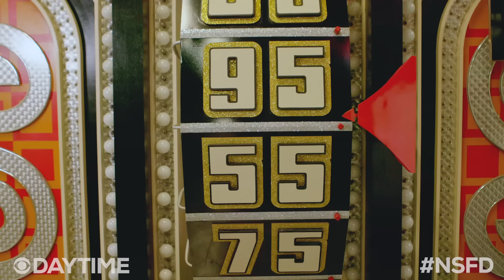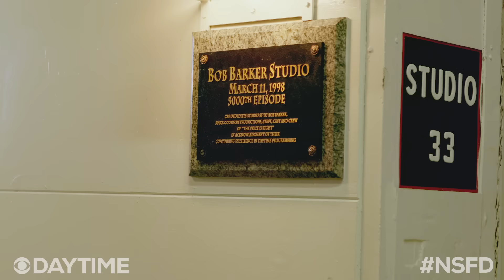Not Safe For Daytime: Come On Down!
George Gray reveals how he got so good at saying "Come on Down" on The Price is Right.
NOT SAFE FOR DAYTIME is an edgy new series of digital videos on Youtube that highlights and promotes CBS Daytime’s popular programs. The webisodes will include inventive original skits, pop culture parodies and viral video spoofs, and feature stars from CBS Daytime’s #1 lineup, “Let’s Make a Deal,” “The Price is Right,” “The Young and the Restless,” “The Bold and the Beautiful” and “The Talk.”
CBS Daytime has been #1 in the day-part for 29 consecutive years, featuring a balance of dramas, game shows and talk. The Network’s daytime lineup includes network television’s #1 daytime program and longest-running game show THE PRICE IS RIGHT, the #1 daytime drama THE YOUNG AND THE RESTLESS, network television’s most-watched talk show THE TALK, as well as THE BOLD AND THE BEAUTIFUL and LET’S MAKE A DEAL. All on CBS, weekdays.